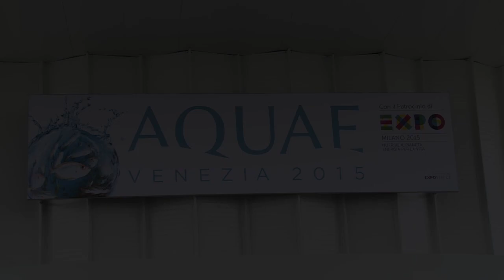Renzi al padiglione Aquae di Expo Venezia a Marghera.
Il Presidente del Consiglio Matteo Renzi all'inaugurazione del padiglione Aquae di Expo Venezia a Marghera.